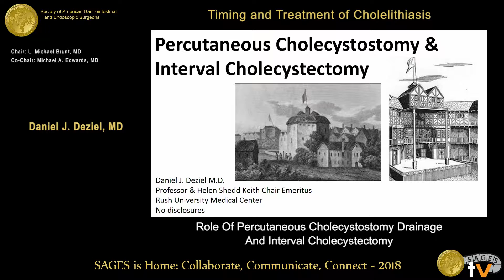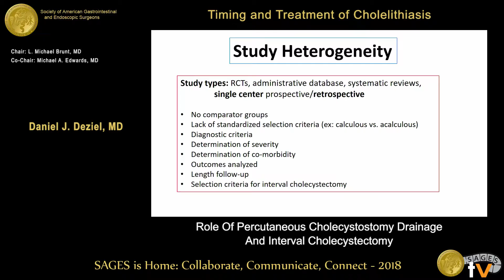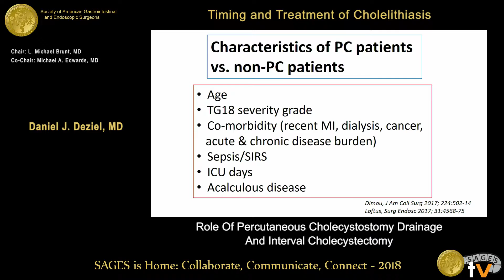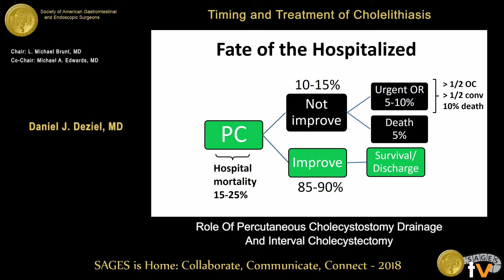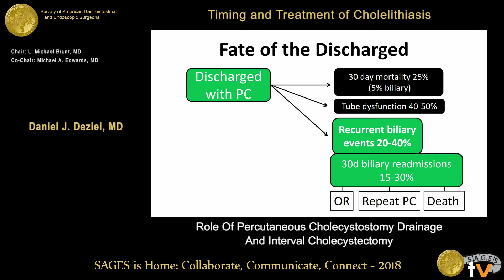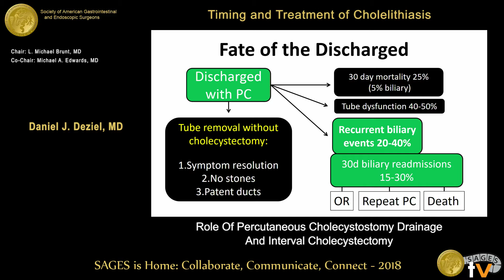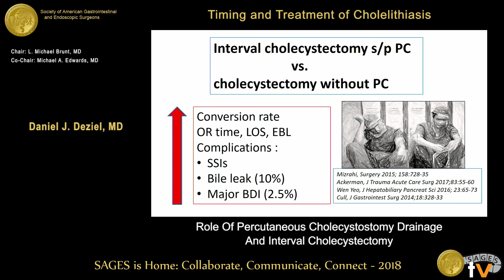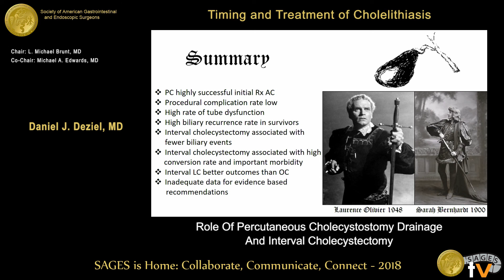Percutaneous cholecystostomy & interval cholecystectomy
This talk was presented at the 2018 SAGES Meeting/16th World Congress of Endoscopic Surgery by Daniel J Deziel during the Timing and Treatment of Cholelithiasis on April 13 2018